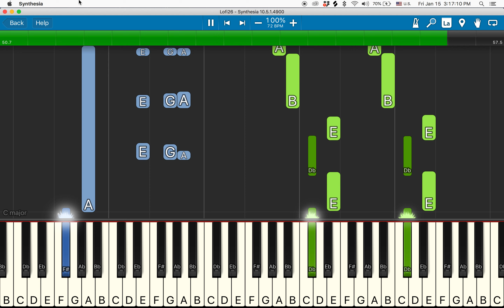LoFi Piano No. 26 [Royalty Free] - Tutorial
72 BPM